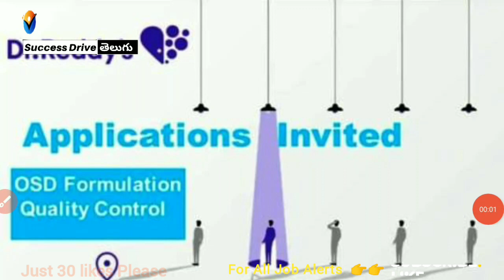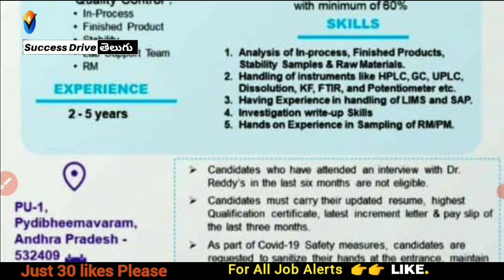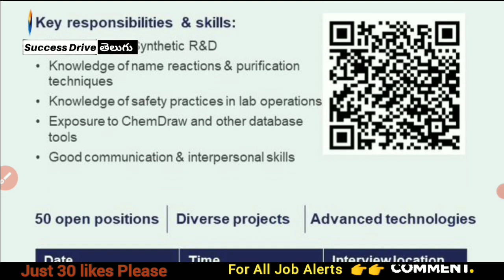Vizag Dr. Reddy's Pharma job vacancy telugu | Success drive Naukari Shine india times jobs alerts